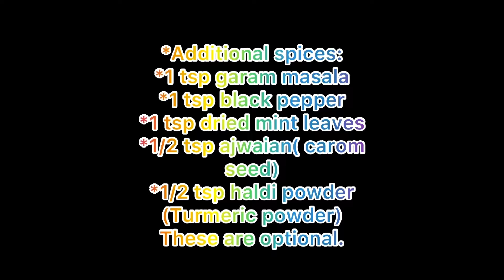Pakoray recipe / How to make Pakoras at home / Aalu pyaaz k pakoray/ Gram Flour Snacks Recipe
Pokoray Recipe
Aalu pyaaz k pakoray
Pakoray banany ka tarika
Pakora recipe
Easy recipe of pakoras
Gram flour snacks at home
Spicy pakoras recipe
Delicious pakoras at home